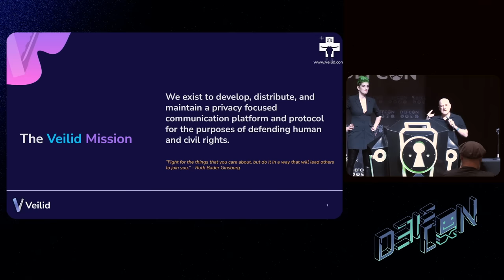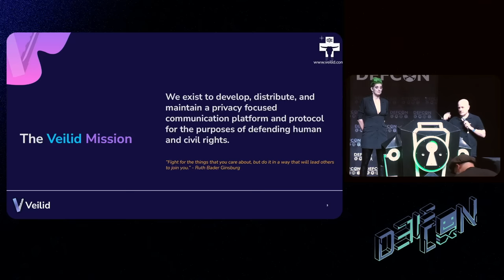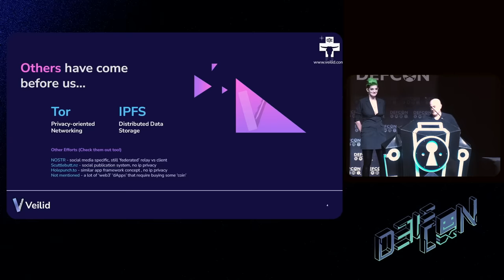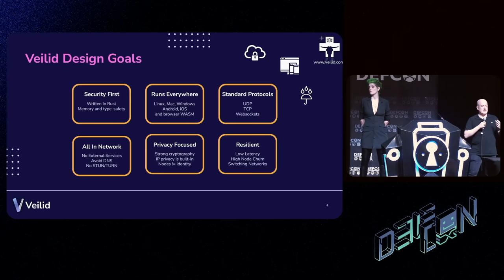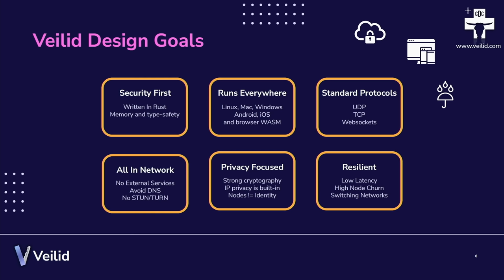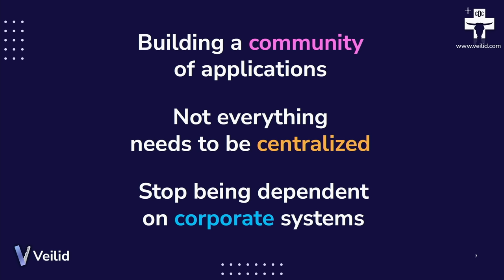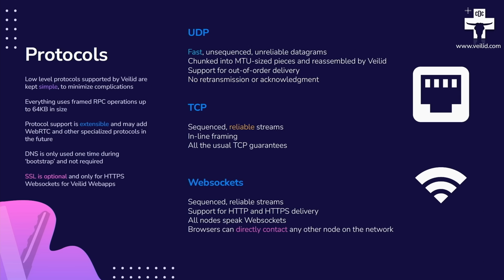DEF CON 31 - The Internals of Veilid, a New Decentralized Application Framework - DilDog, Medus4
Veilid is an open-source, peer-to-peer, mobile-first networked application framework, with a flagship secure messaging application named VeilidChat. Veilid is conceptually similar to IPFS + Tor, but faster and designed from the ground-up to provide all services over a privately routed network. The network also enables development of distributed applications without a 'blockchain' or a 'transactional layer' at their base. Veilid can be included as part of user-facing applications or run as a standalone server for power users who wish to help build the network.

Architecturally, it is written in Rust, uses strong encryption, and nodes can run on Linux, Mac, Windows, Android, iOS, and in-browser WASM. Low-level protocols over UDP, raw TCP, Websockets and Secure Websockets. Nodes are optimized for low latency, high node churn, and are particularly capable of dealing with low level network changes, such as switching from cellular to wifi networks mid-communication.

This talk will focus on the internals of Veilid:
* How it works as a protocol
* How it leverages strong cryptography to provide private communications
* How it provides decentralized storage and cryptographically sound data structures
* How applications are written to leverage the Veilid Network

We will demonstrate Veilid Server, and VeilidChat, the application.